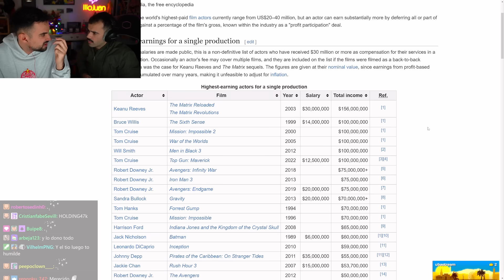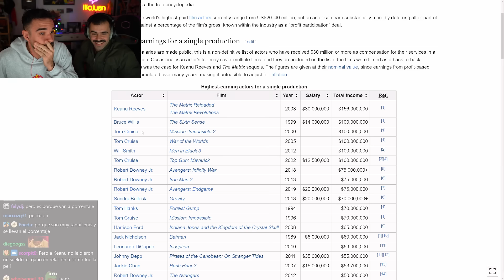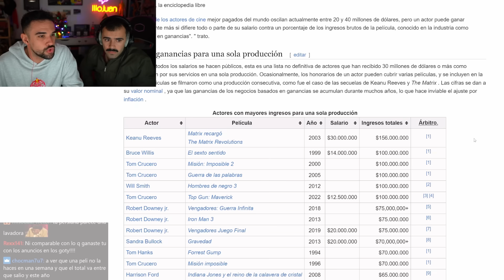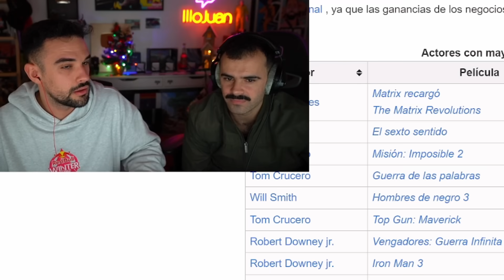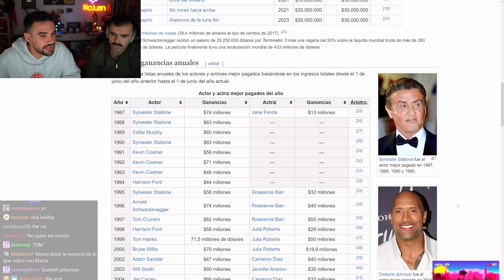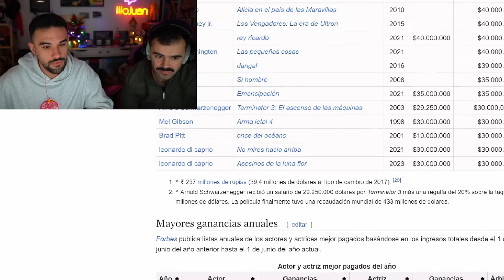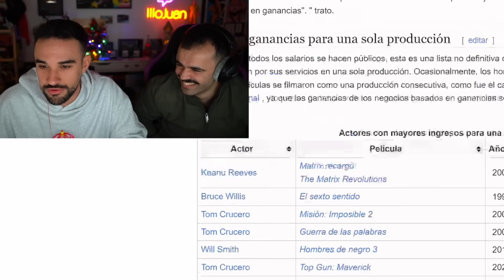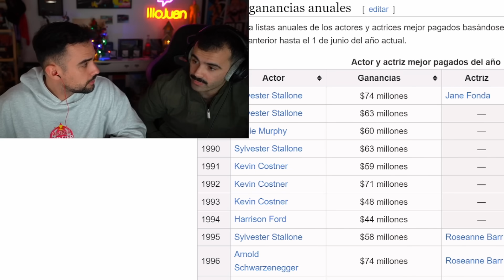ILLOJUAN REACCIONA A LOS ACTORES MEJOR PAGADOS CON ANDRES